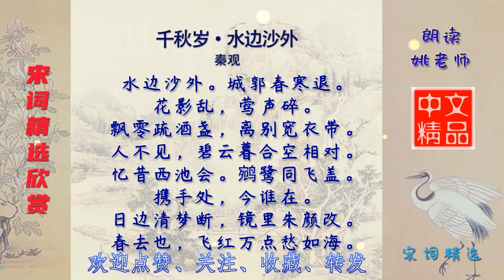千秋岁·水边沙外 宋代 秦观